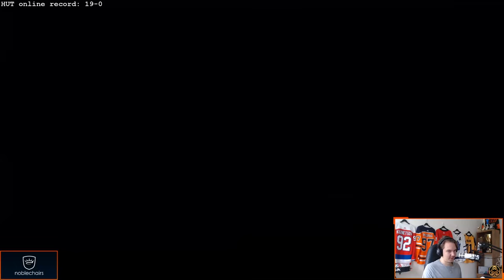NHL 21 | Ultimate HUT Rivals Rewards + Opinion on HUT Rush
I also recommend following my Twitch if you´re interested in more of my content.

PSN: ENCEKI
Xbox GT: Tilantekija